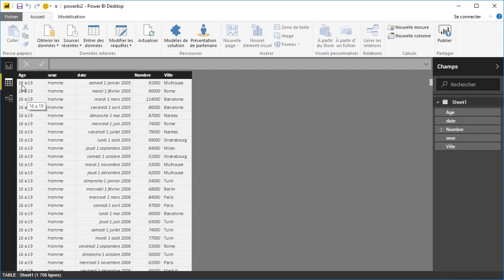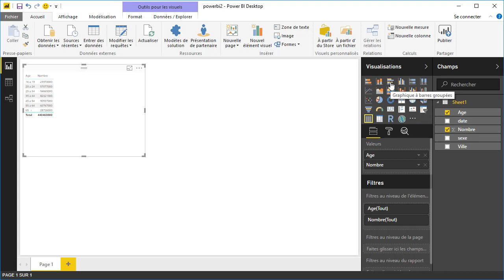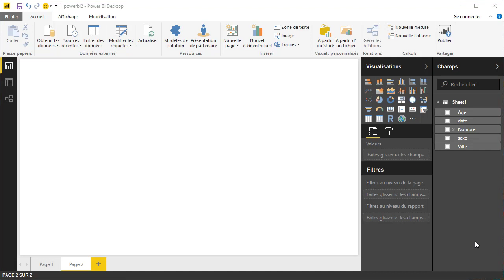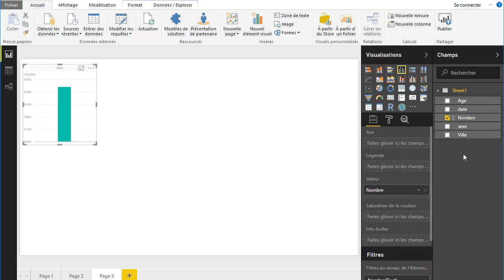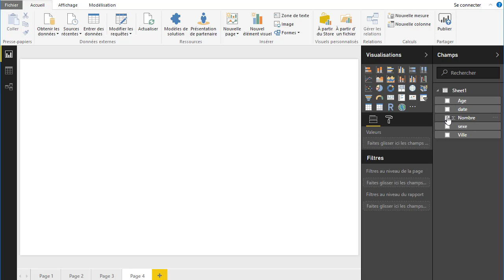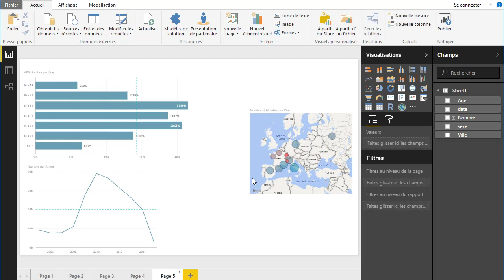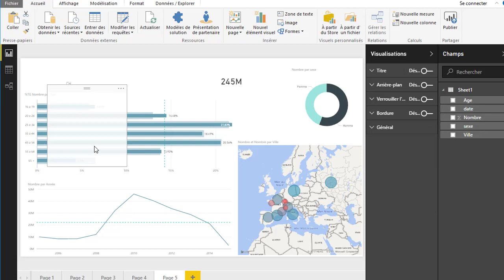Power BI : créer un Tableau de bord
Création d'un tableau de bord interactif avec le logiciel d'analyse de donnée de Microsoft Power B.I

lien du fichier Excel utilisé pour la réalisation de ce tableau de bord

Si vous êtes interessé par mon travail, j'ai écrit plusieurs ouvrage publiés aux édition Eni :